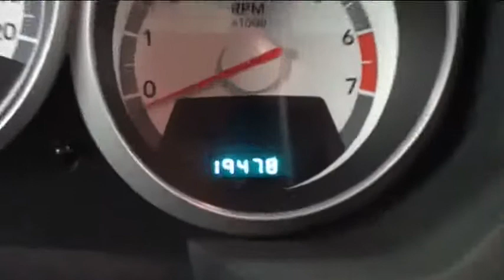2010 Dodge Gr Caravan